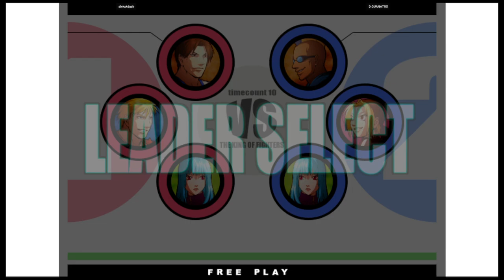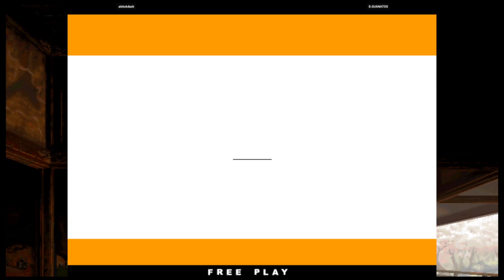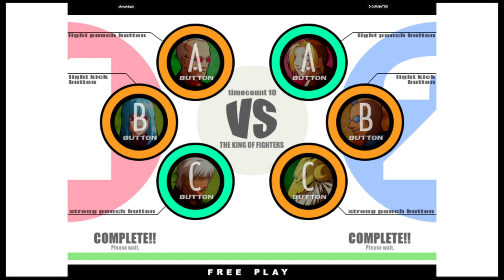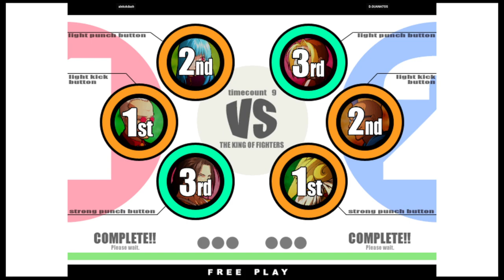KOF XI | alekxkdash VS D.GUANATOS | 🇺🇸🇺🇸 Fightcade eSports 11/10/2023